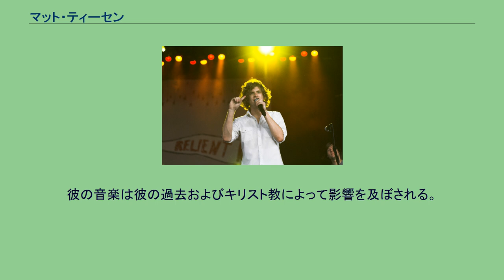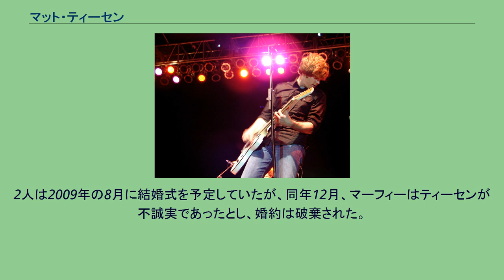マット・ティーセン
マシュー・アーノルド・ティーセン（Matthew Arnold Thiessen、1980年8月12日 - ）は、リライアントKのギター兼ヴォーカル。
カナダ出身。
彼の音楽は彼の過去およびキリスト教によって影響を及ぼされる。
ギターを弾くのにピックを使わない。
2006年7月2日 2006年7月2日 カナダ、オンタリオ州セントキャサリンズ市生まれ。
彼の両親は、彼が6歳のときに離婚。
当時、彼はカナダのオンタリオ州にあるスティーヴンスヴィルに住んでいた。
その後、彼の母親が再婚し、家族はアメリカ合衆国オハイオ州、ボリバーに移り住む。
そこで、将来のバンドメンバーとなるマット・フープスや、ブライアン・ピットマンと出会う。
彼らは、小学校1年か2年生の頃からお互いを知っていると3人共に言っている。
ティーセンは、2005年にアメリカ合衆国のポップ歌手ケイティ・ペリーと交際をしており、彼女の初期のレコーディング活動中、彼女やプロデューサーのグレン・バラードと共に作曲をしている。
共同作曲の "Long Shot" は、2009年にKelly Clarksonのアルバム All I Ever Wantedに収録された。
2008年に、ティーセンはデトロイトのラジオ番組の司会者シャノン・マーフィーにプロポーズをしたと発表される。
2人は2009年の8月に結婚式を予定していたが、同年12月、マーフィーはティーセンが不誠実であったとし、婚約は破棄された。